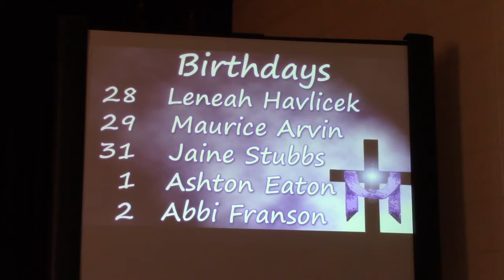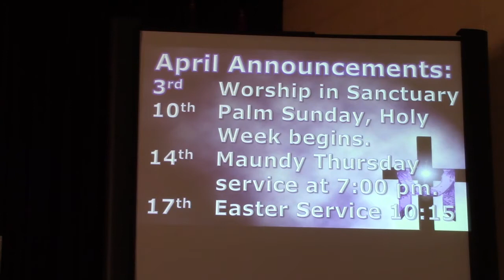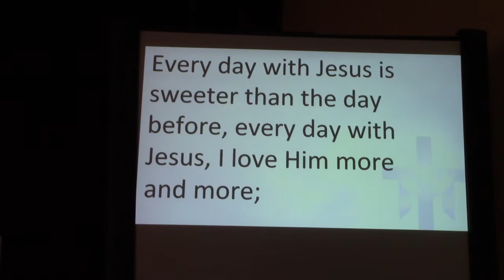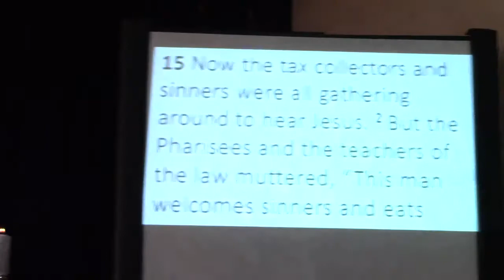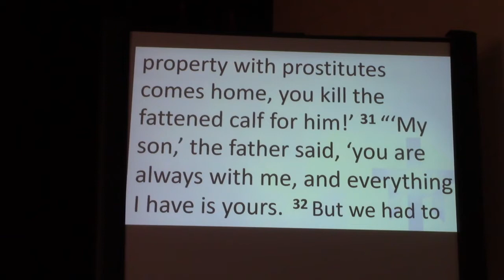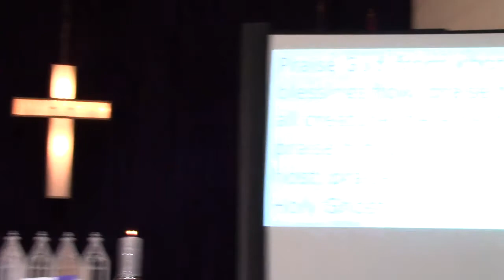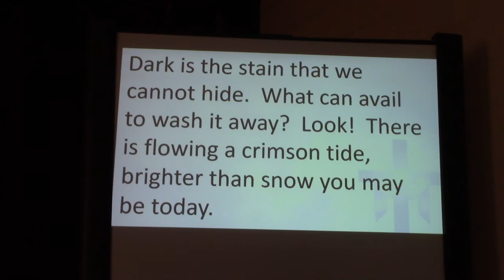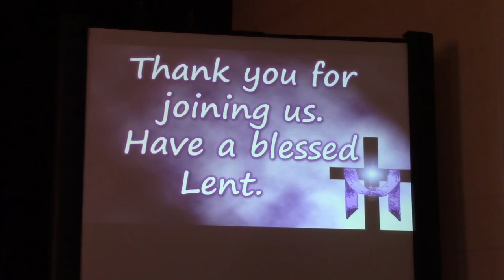Sunday Worship March 27th, 2022 4th Sunday of Lent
Janice Schlotman gives a message on the Scripture Reading of the Gospel of Luke 15:1-3, 11-32: The Parable of the Lost Sheep